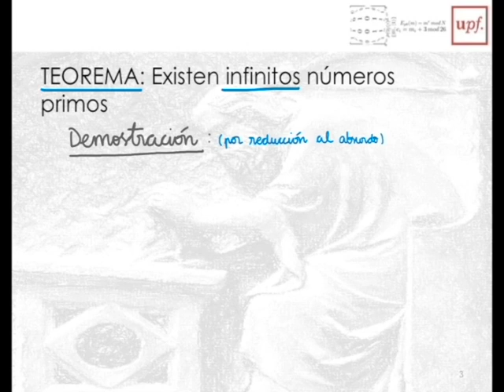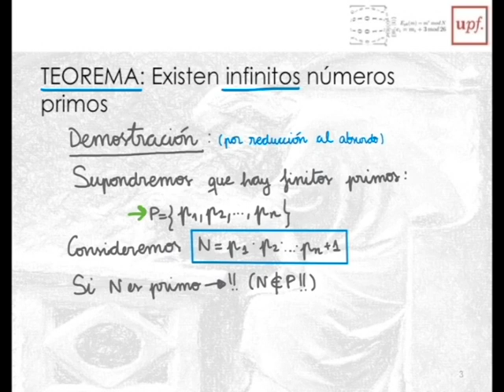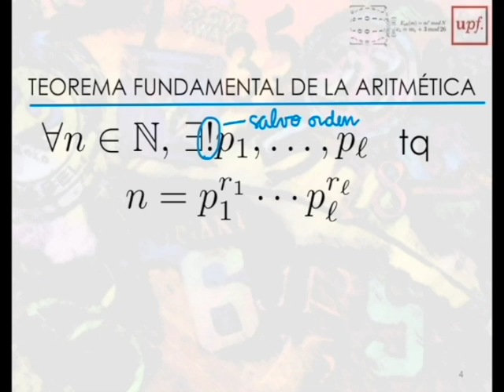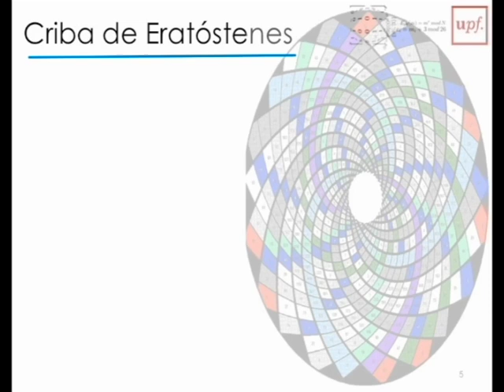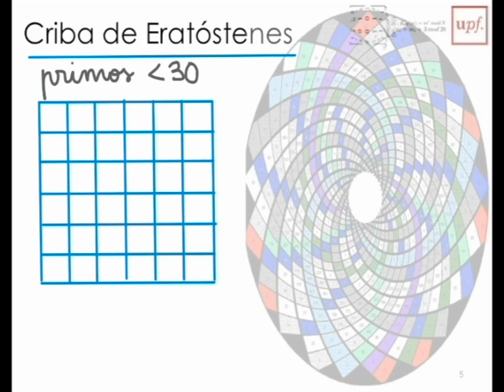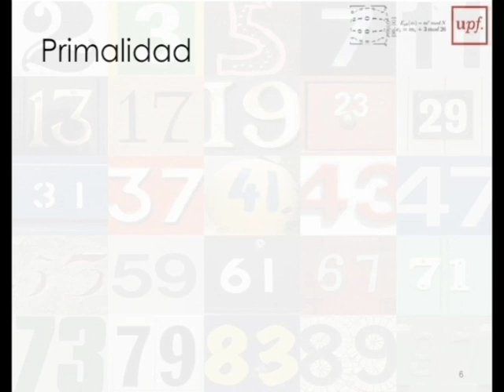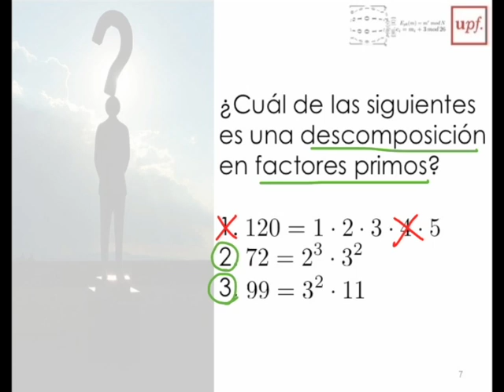M2- 1NumerosPrimos (v)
Este video corresponde a los números primos, para el Módulo 2, Cifrando mensajes, del MOOC "Descodificando álgebra" de la UPF.